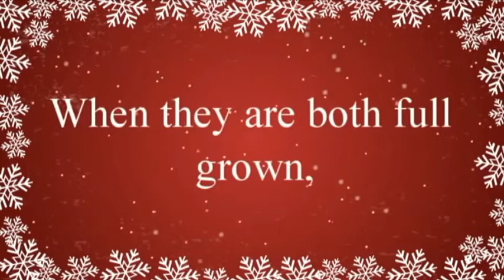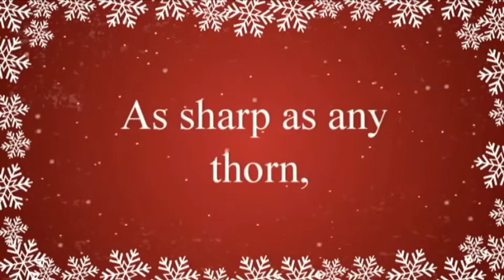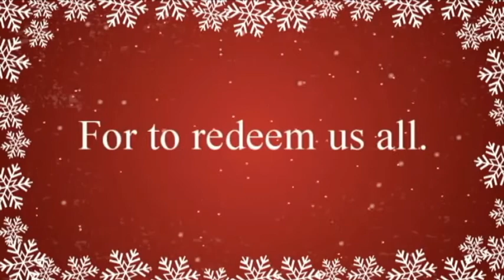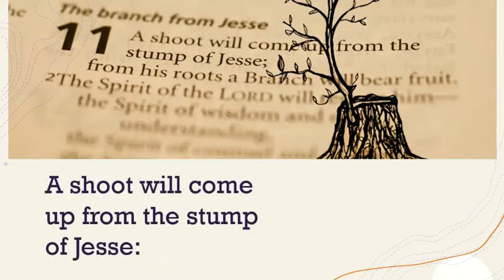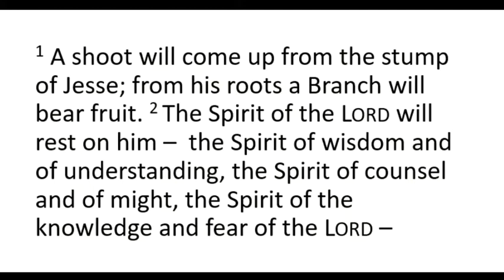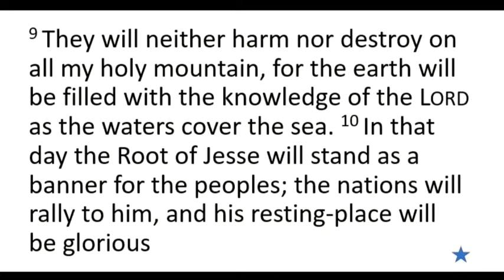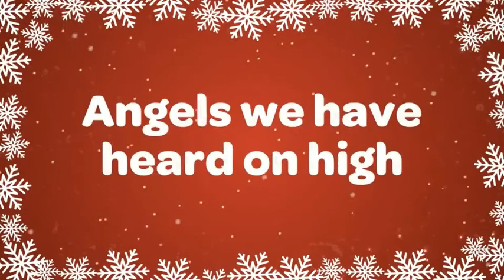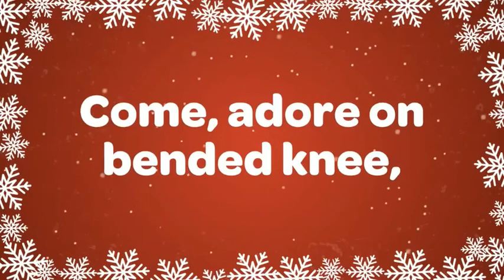A Short Service of Reflection for the 4th Sunday of Advent - Cregagh Methodist - 20th December 2020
A Short Service of Reflection for the 4th Sunday of Advent - Cregagh Methodist